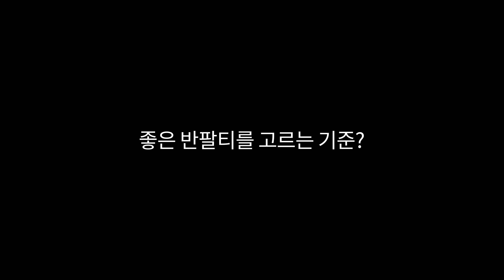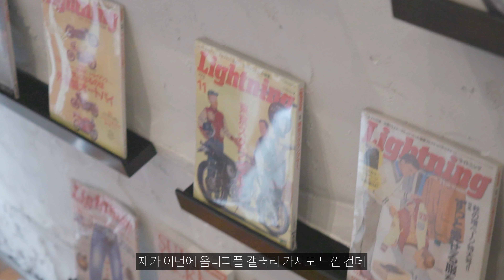‘반팔티’만큼 나를 깐깐하게 만드는 놈도 없지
채널의 모든 컨텐츠는 주관적인 관점에서 이야기하고 있습니다.
다양한 사람들이 모여 소통하는 공간이기에 배려 없는 비방과 욕설 등은 삭제될 수 있습니다.